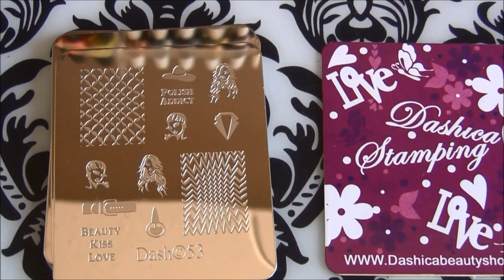Dashica Stamping Dash Image Plates preview set 3